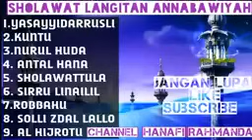Solawat langitan annabawiyah